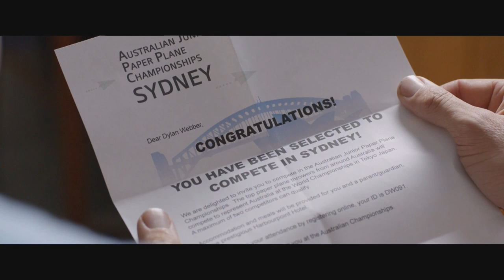fluter.de auf der Berlinale 2015: Felix Kossmann hat "Paper Planes" geschaut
Federleichter Film: In "Paper Planes" schickt ein Junge seine Sorgen mit Papierfliegern davon.